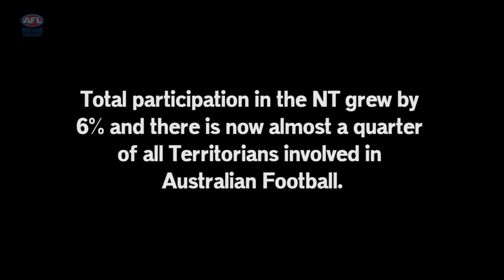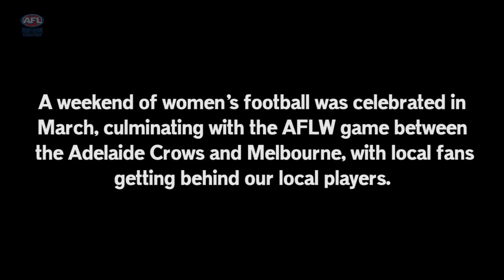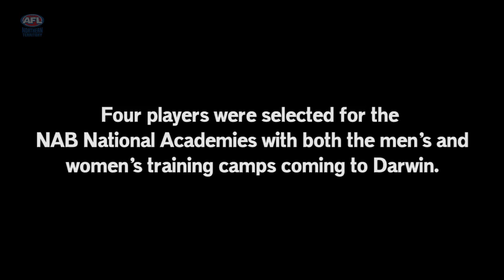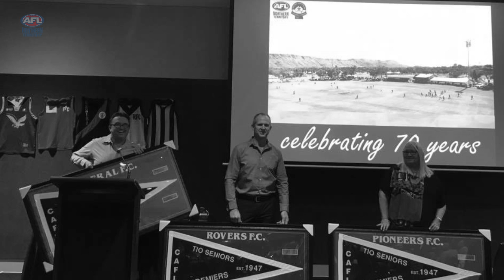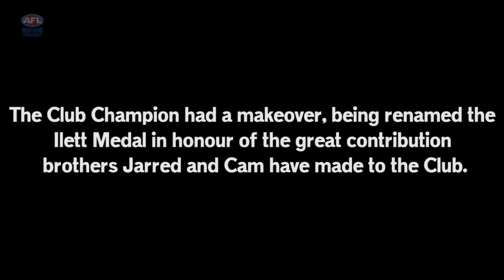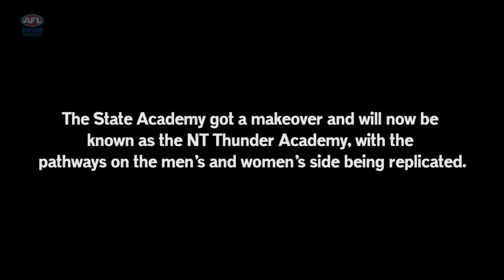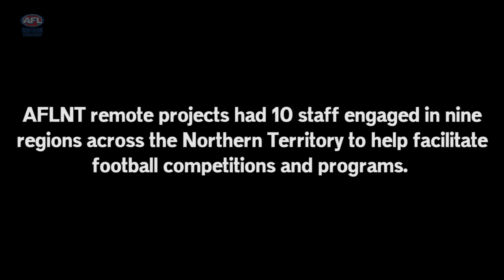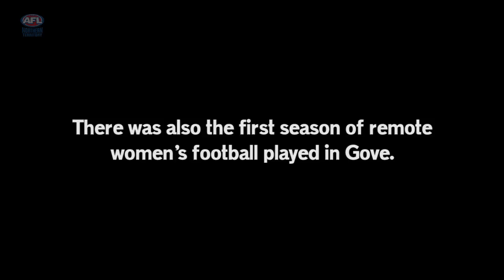Territory Footy in 2017 - The supercut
Before the sun sets on 2017, take a moment to look back and appreciate what a huge year of Territory footy we enjoyed. There was a rise in overall participation, NTFL clubs continued to celebrate 100 years, while CAFL clubs turned 70, there were more intra-Territory games and carnivals than before, the MLLLC program saw 237 students and remote footy really thrived. NT Thunder men played finals, while a women's team was announced, the NT girls in the Crows AFLW side won the inaugural premiership, while players on both sides got drafted and TIO Stadium got a facelift...This and so much more!